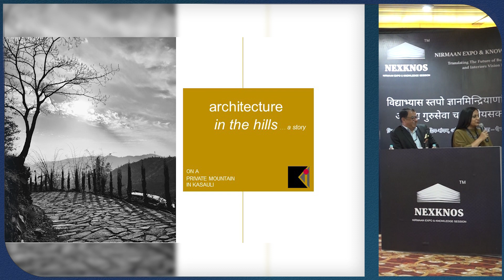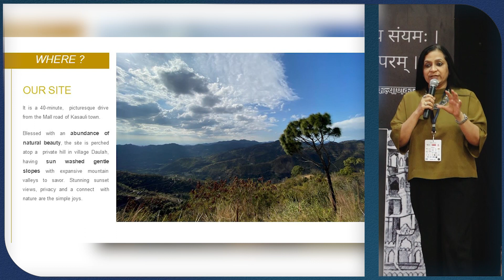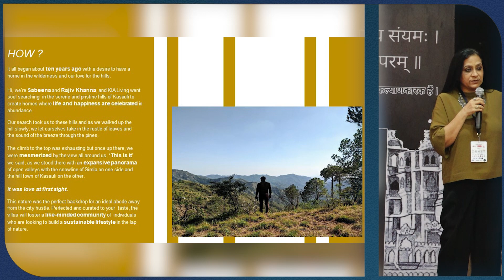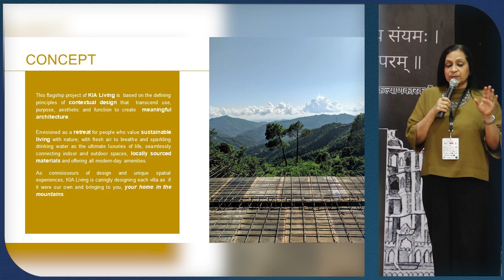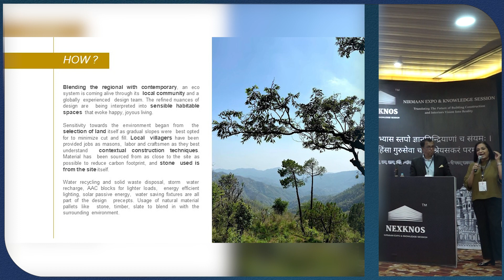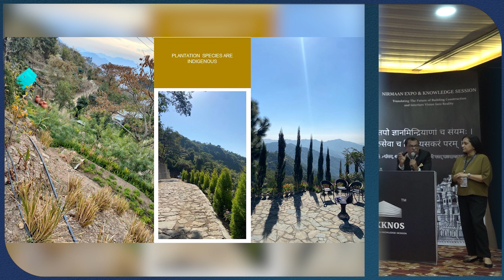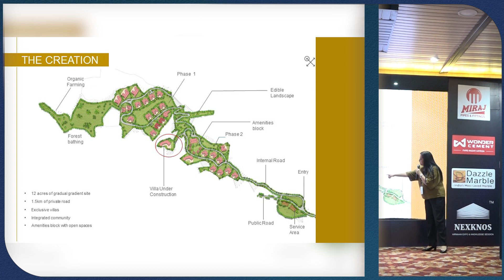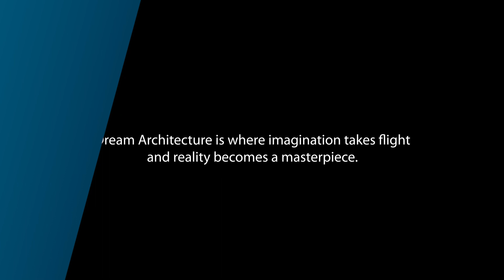Presentation on... Architecture In Hills By Architects Rajiv & Sabeena Khanna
Don't miss an insightful presentation on "Architecture in Hills" by renowned architects Ar. Sabeena Khanna and Ar.  Rajeev Khanna.
Learn about the unique challenges and innovative solutions in designing buildings in hilly terrains.

Don't miss out on this opportunity to learn from the best in the industry. Watch the full discussion and elevate your understanding of architecture.